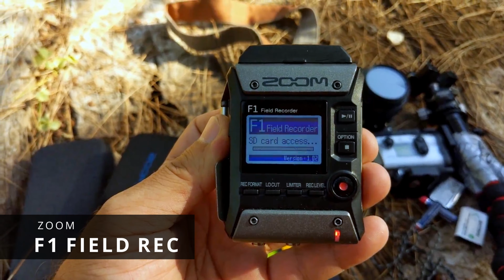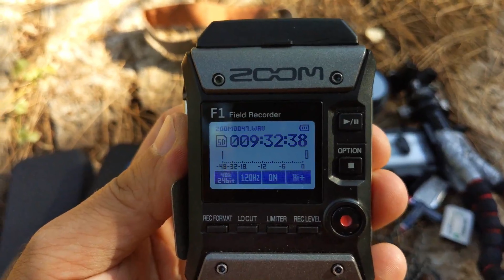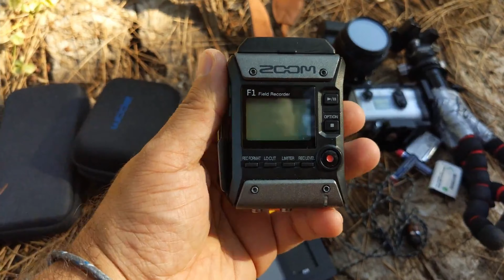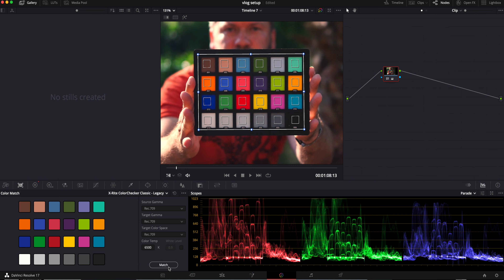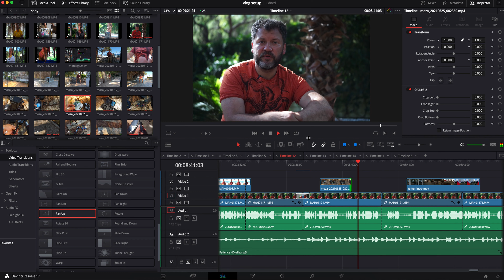МОЙ НАБОР ВЛОГЕРА. Картинка, звук, цвет. Нюансы и решения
Обзор и выводы моего полевого набора
Sony A5100, FDR X-3000, Zoom F1, ColorChecker Andoer Professional 24, ND фильтры

Как бороться с перегревом камеры
Как пофиксить  Zoom F1
Как не допустить пересвета
Зачем мне колочекер
Как я писал интервью

00:00 Интро
00:14 Мобильный сетап за 10 секунд
00:45 Набор влогера
01:25 Основные трудности
01:50 Перегрев Sony A5100
02:20 Как избежать перегрева
02:30 Пишем звук на Zoom F1
03:05 Проблема Zoom F1
03:00 Фиксим Zoom F1
03:50 Штативы которые подвели
04:28 Краб и его ноги
04:40 Тюним краба
05:25 Как пишу интервью
05:50 Сохраняем шоты на SSD
06:03 Колочекер
06:13 Выводы и улучшения